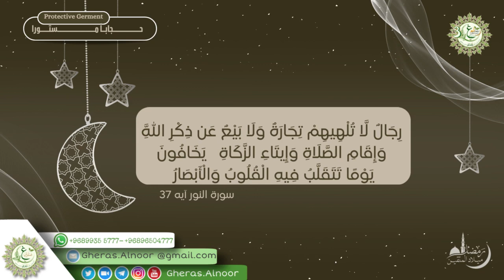Ramadhan 26/QURAN (Protective Germent) by Tina Al Jabri